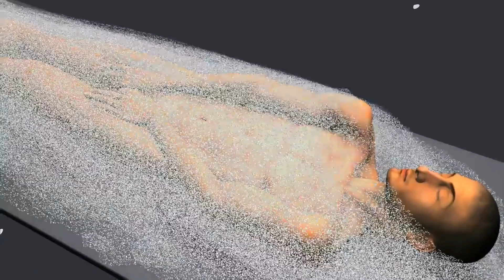Aaj Bhee Is Mandir Mein Ek Insan Ka Sharer Maujood Hai | 1000 साल पुराने एक इंसान का शरीर मौजूद है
Let us find out in one minute.